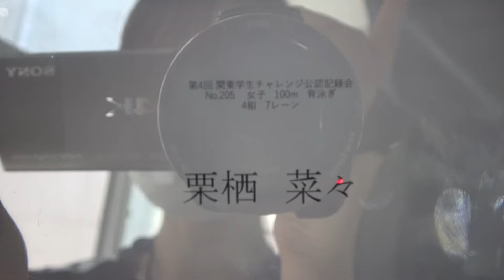チャレンジ公認 100m Ba 栗栖